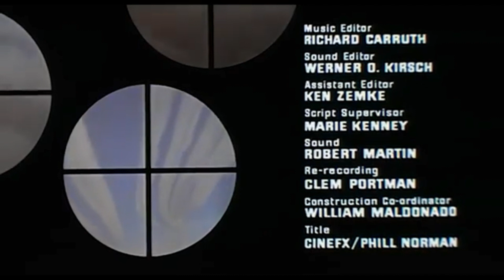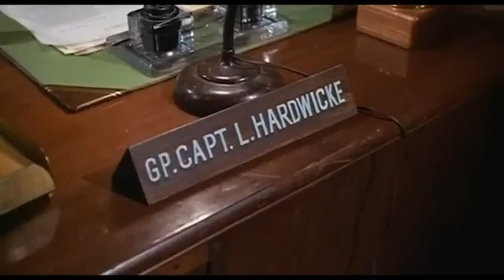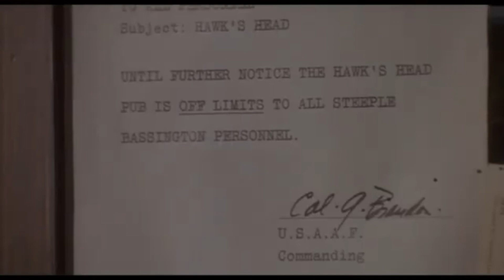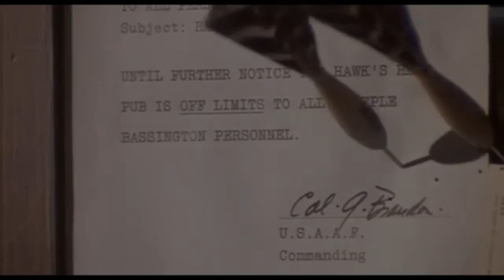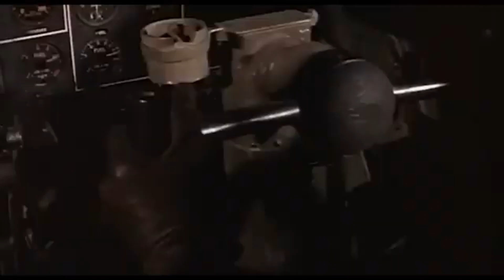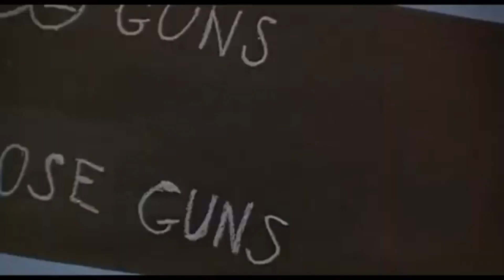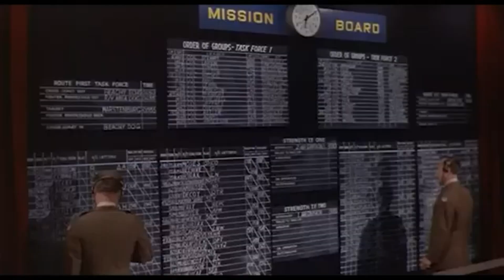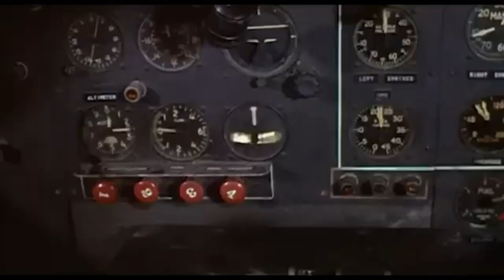The Thousand Plane Raid 1969 Full Free Adventure/War Film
Stars: Christopher George, Laraine Stephens, J.D. Cannon

In 1943, Colonel Greg Brandon (Christopher George), stationed at a United States Army Air Forces 8th Air Force, attempts to persuade superiors that a massive, daylight bombing raid will hasten the end of World War II. In spite of the mission's extreme difficulty and risk, his plan is eventually put into effect against a vital enemy aircraft factory in central Germany.

Director: Boris Sagal
Writer: Ralph Barker, Donald S. Sanford, Robert Vincent Wright